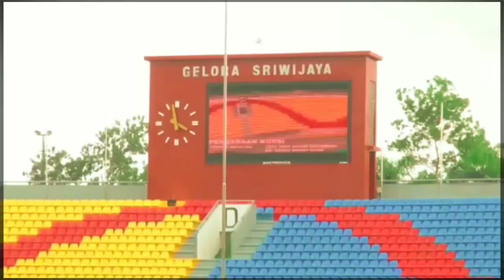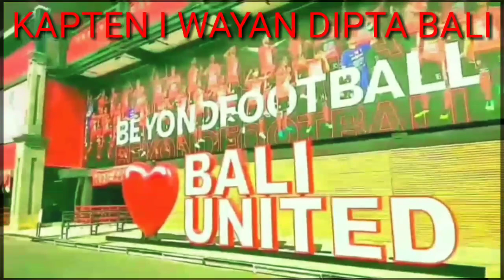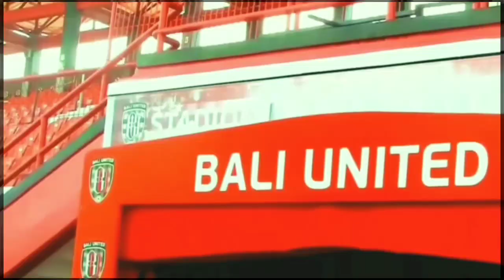RESMI !! INILAH 6 STADION PILIHAN PSSI UNTUK PIALA DUNIA U20 2021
Persatuan Sepak Bola Seluruh Indonesia (PSSI) telah mengajukan enam stadion yang akan digunakan untuk ajang Piala Dunia U-20 2021.

Indonesia telah dipastikan menjadi tuan rumah turnamen bergengsi Piala Dunia U-20 2021 mendatang.

Pemerintah maupun PSSI saling bekerja sama untuk menyukseskan kompetisi sepak bola tersebut.

Sebagai tuan rumah, Indonesia sangat ingin memberikan sajian terbaik. Bukan hanya soal kesiapan timnas U-19 Indonesia, tetapi juga fasilitas penunjang selama gelaran Piala Dunia U-20 2021.

Menurut Iwan Bule, nama akrab Ketua PSSI, pihaknya telah mengajukan ke Kementerian Pekerjaan Umum dan Perumahan Rakyat (PUPR), setidaknya ada enam calon stadion yang akan digunakan.

"Surat sudah masuk ke Kementerian PUPR, ada enam ya," kata Iwan Bule dalam konferensi pers kemarin.

Keenam stadion yang dimaksud meliputi Stadion Jakabaring (Palembang), Stadium Utama Gelora Bung Karno (Jakarta), Stadion Si Jalak Harupat (Bandung), Stadion Manahan (Solo), Stadion Gelora Bung Tomo (Surabaya), dan Stadion I Wayan Dipta (Bali).

"Pertama di Palembang, kedua Stadion Utama Gelora Bung Karno, ketiga Stadion Si Jalak Harupat, keempat Manahan Solo, kelima Surabaya, dan keenam Bali," ujar Mochamad Iriawan.

"Jadi, semua provinsi terwakili," kata dia melanjutkan.

Selain itu, PSSI juga rencananya akan menyiapkan fasilitas penunjang latihan tim dan wasit.